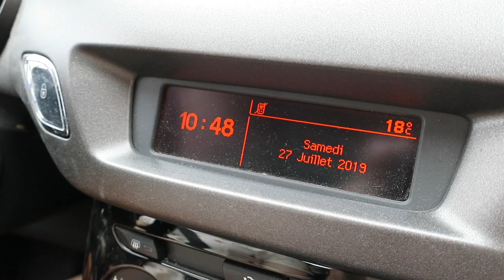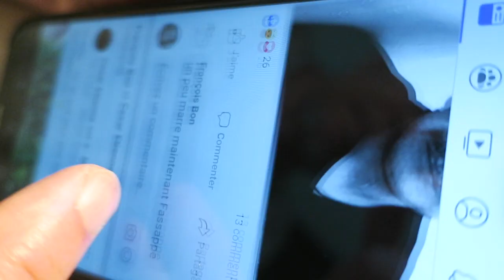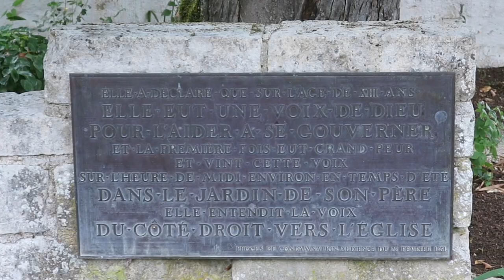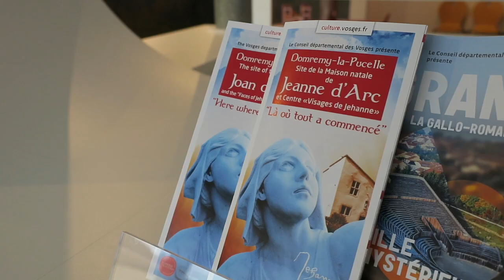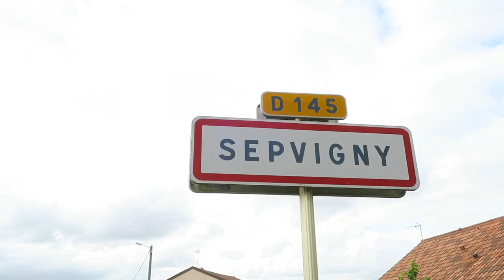Journal filmé 255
Avec : Arnaud, Bérénice, Nathalie, Noémie de la Cotte, Ginette, Paul et Vincent Mougel